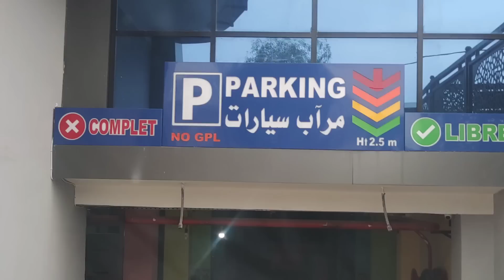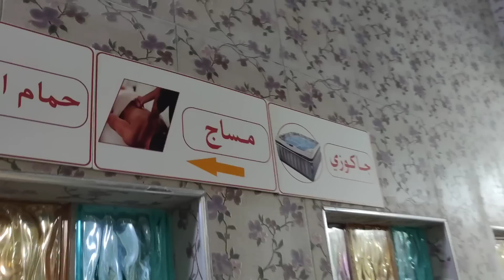الصناعة التقليدية بحمامات الجزائر روعةوإتقان .يد الصانع المغربي من ذهب